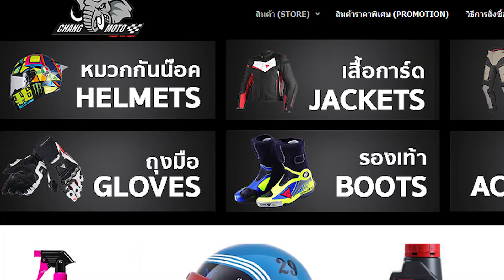รีวิวหมวกกันน็อค SHARK รุ่น EVO ES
- เป็นหมวกเปิดคางที่ใช้ระบบการเปิด-ปิดคางที่ไม่เหมือนใคร
- มีแว่นกันแดดภายในตัวไม่หลอกตา (เปิด-ปิดได้)
- ชิลด์หน้าด้านหน้าเคลือบสารป้องกัน UV380 และสารป้องกันรอยขีดข่วน ด้านในเคลือบสารป้องกันฝ้า
- รองรับการติดตั้ง Bluetooth
- นวมผลิตด้วยเทคโนโลยี “BIRD EYES” เทคโนโลยีพิเศษของทาง SHARK-HELMET
- น้ำหนักเบา เพียง 1,650 g. (size S/M)
- นวมสามารถถอด ประกอบได้ง่าย และสามารนำไปซักด้วยเครื่องซักผ้าได้

Lazada : lazada.co.th/shop/chang-moto